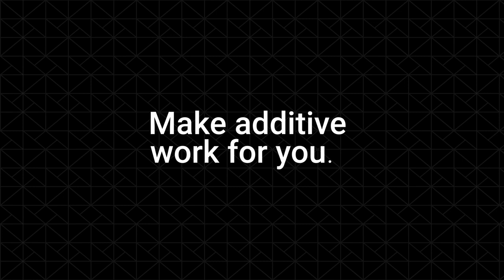Stratasys F3300 - double your throughput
Lower your production costs and print in half the time compared to legacy fused deposition 3D printers.

The F3300™ embodies advanced FDM® technology to minimize labor and maximize economics.
The F3300 lowers cost through several new capabilities relative to legacy printers including faster print speed and increased part yield.
The new design features of this printer maximize throughput though faster material extrusion with multiple extruders.
The F3300 makes FDM easier with a large, intuitive user interface screen, front mounted extruders, automatic calibration.
and simpler CAD to workflow enabled by easy-to-use software.